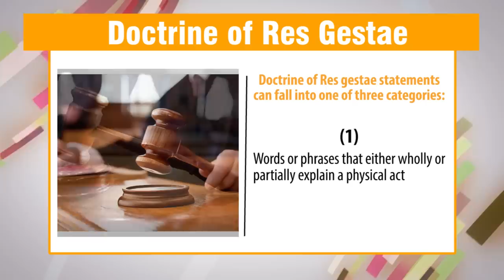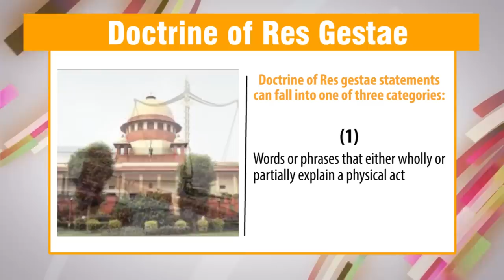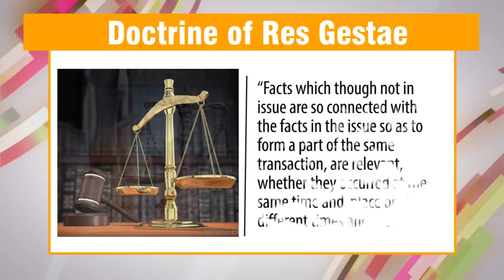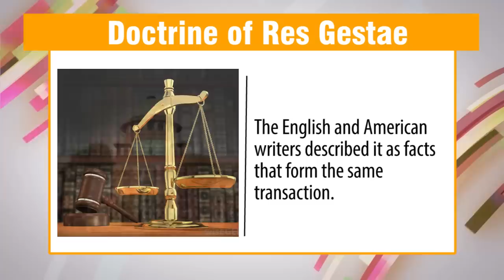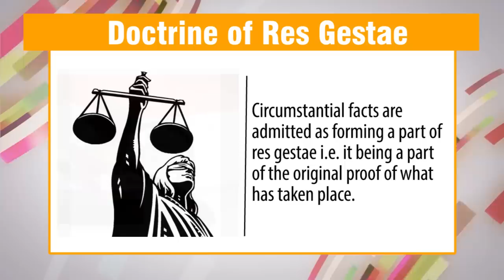Doctrine of Res Gestae/ तथ्य जो एक ही संव्यवहार के भाग हैं/ IEA-1872